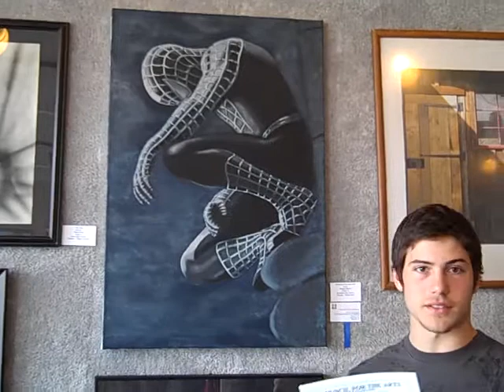Reagan's Art Award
Reagan receives Award of Excellence from the Council for the Arts for his Spiderman acrylic painting entitled "Welcome to the Dark Side".